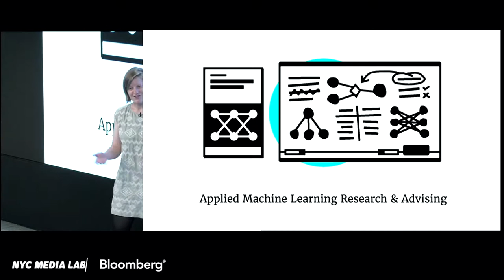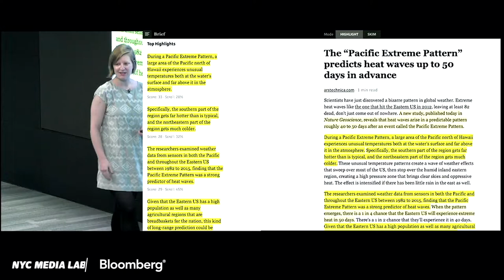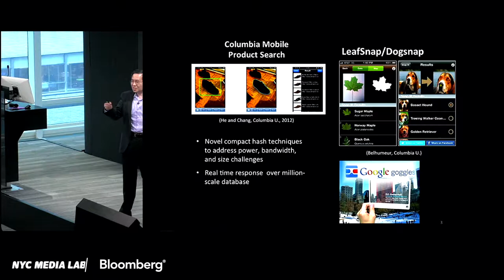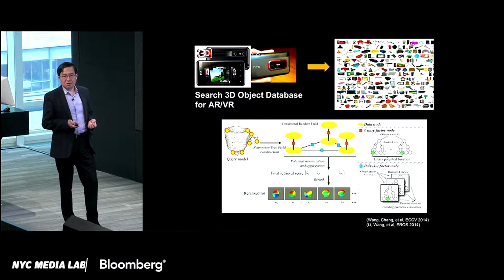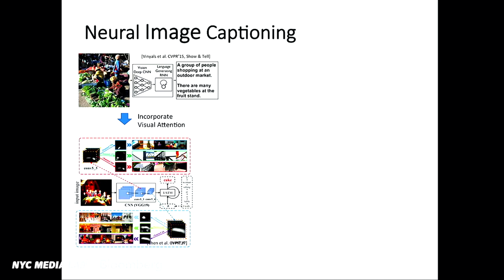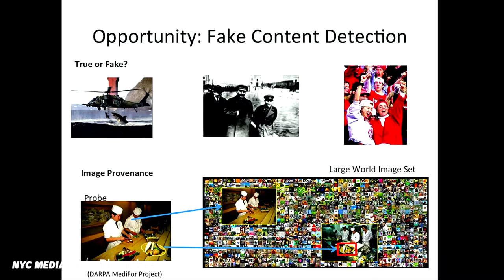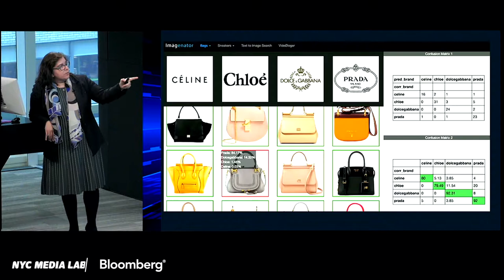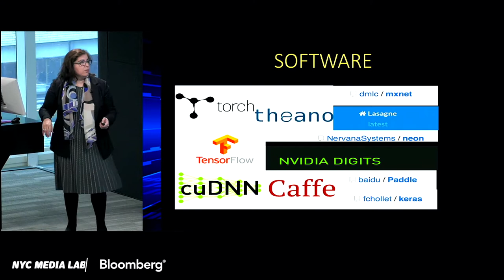Machines + Media: It s Magic Time The State of the Art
It s Magic Time  The State of the Art: Flash presentations on how data science techniques are changing the building blocks of media: Text, Images + Video, Voice + Audio.